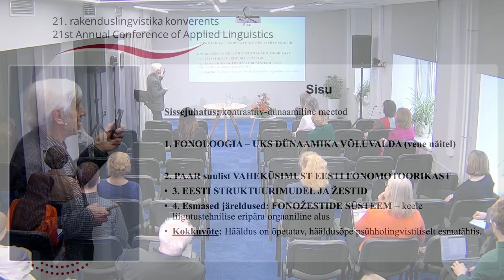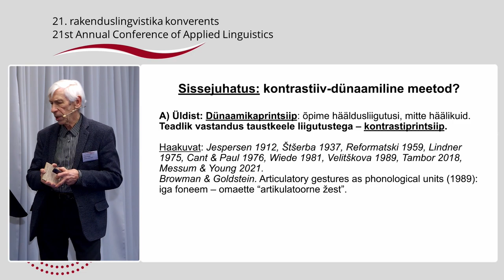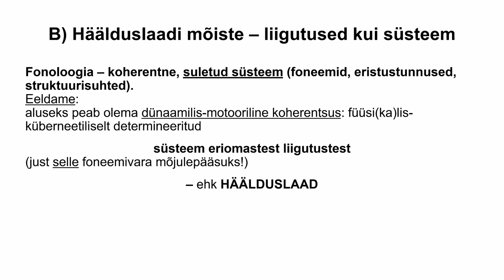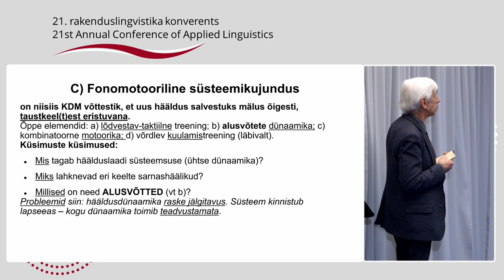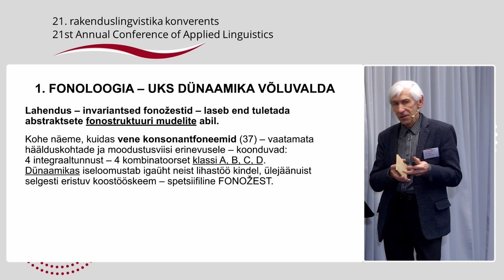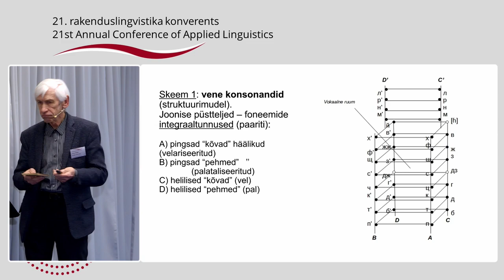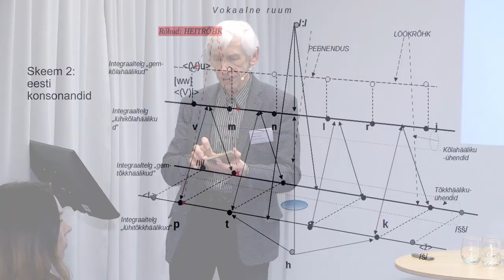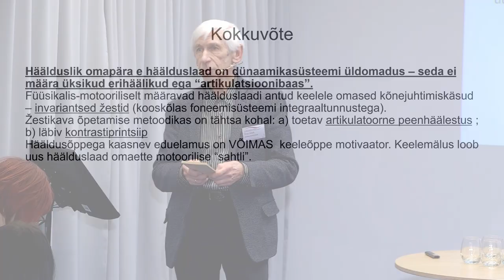Einar Kraut - Fonomotoorilise süsteemikujunduse alused hääldusõppes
Einar Kraut

Fonomotoorilise süsteemikujunduse alused hääldusõppes